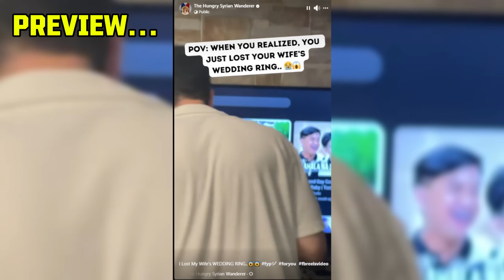SYRIAN Family Surprising Our Kasambahay For Her BIRTHDAY.. (She Cried) 🇵🇭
I just found out that today is one of my helper's birthday so We decided to make her a big surprise birthday party on her special day!

👉Please support our new business "LOVE MILANA"